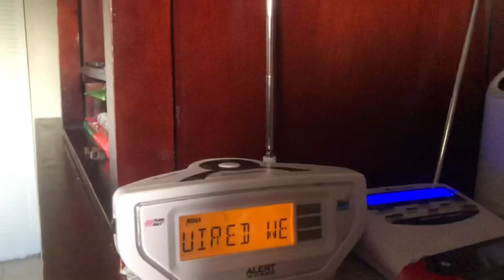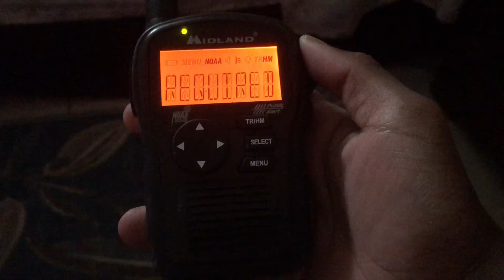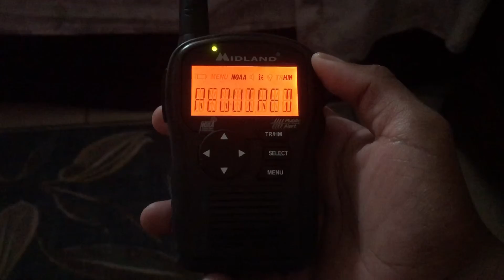Required Weekly Test | EAS #407